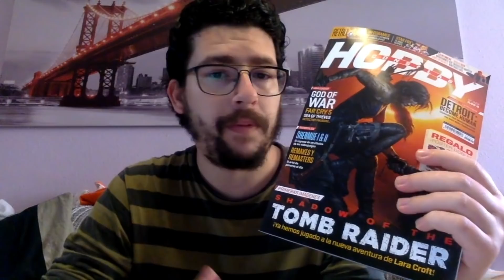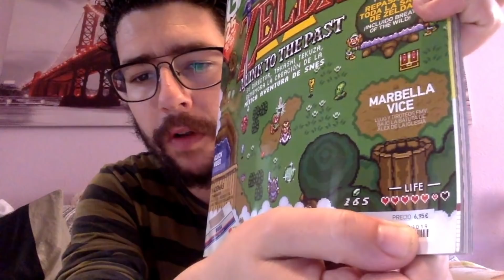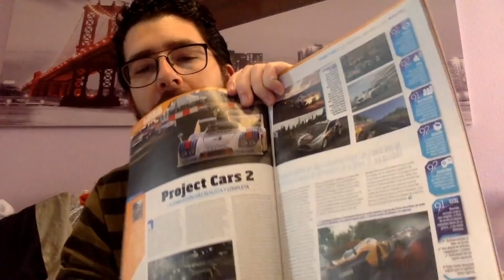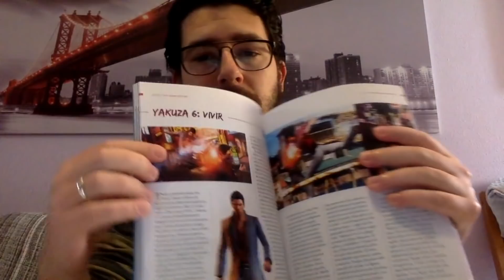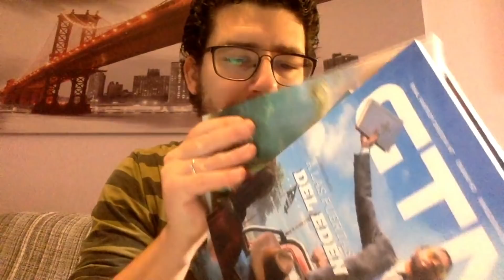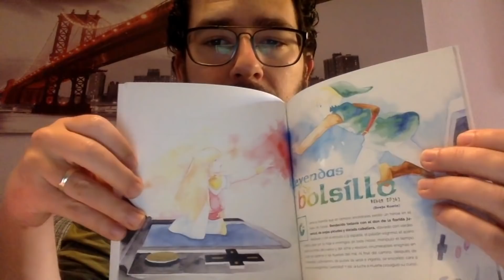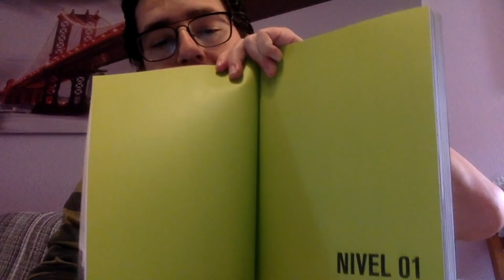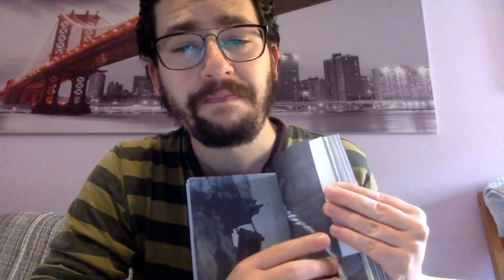Videojuegos en Papel | Revistas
Hacemos un repaso al mundo del periodismo de videojuegos en España. Hay vida más allá de lo que podemos encontrar en los kioscos y ahora mismo se está haciendo muy buen material de manera independiente como GameReport, Games Tribune Magazine o Revista Manual.

En el vídeo hacemos un repaso a todas ellas a parte de las clásicas que podemos encontrar en los kioscos y os comento las posibilidades que hay para adquirirlas.

A continuación os dejo los enlaces de las webs de las revistas que se pillan a través de Internet, así podéis echarles un vistazo y ver las diferentes ofertas de suscripción que tienen: